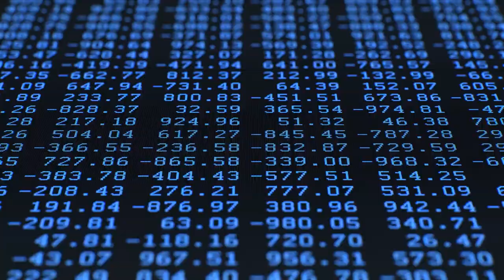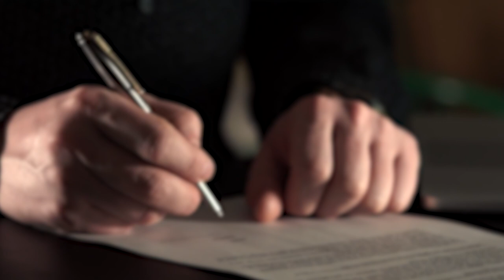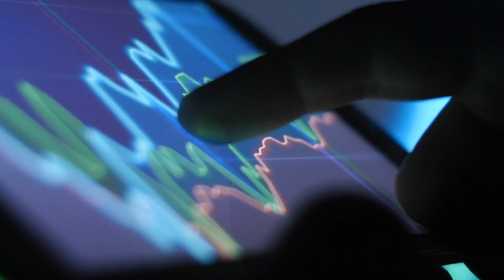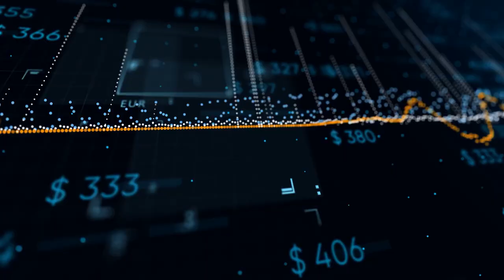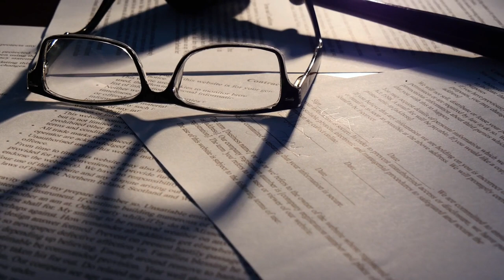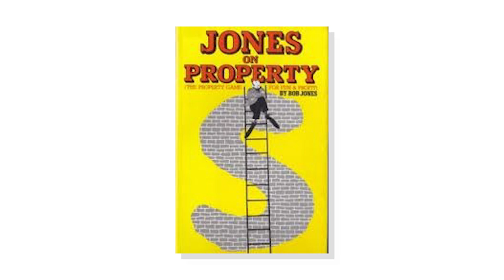NZ Property Investor Book Club | Jones on Property by Sir Bob Jones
Jones on Property is a book of rant, brag, history, political opinion piece and it’s littered with gems of property purchases and anecdotes of successful and unsuccessful property dealings. Andrew summarizes some key insights and wisdom from the near billionaire Sir Bob Jones's classic.

1) if you meet the equity requirements - ie you are financially ready to take action
2) cultural fit and motivation - discussed via an online video call with our team.
mortgagehq
MHQ
Auckland Mortgage Brokers
Mortgage Advice